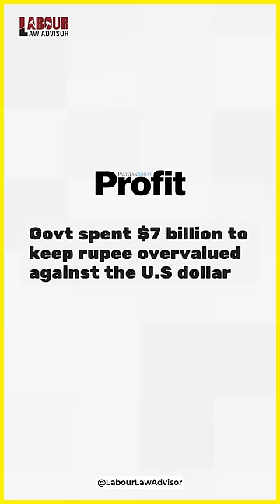Bankrupt, lekin Shaan se! LLAShorts 546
Bankrupt, lekin Shaan se!
Shot & Edited by : Rohan Agarwal
Presented by: Money-Minded Mandeep
Source : Finshots